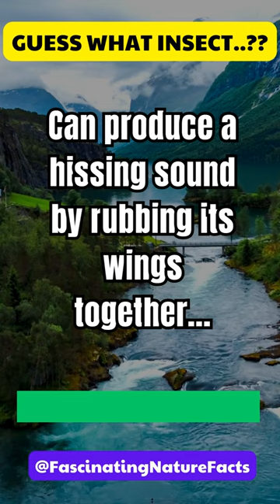Can produce a hissing sound by rubbing its wings together